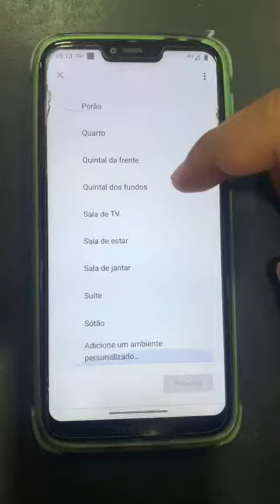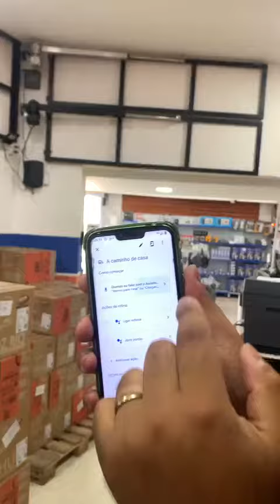Contatto Wi-fi PPA